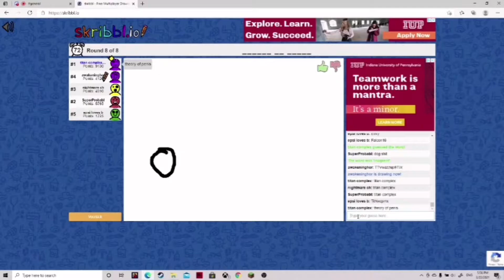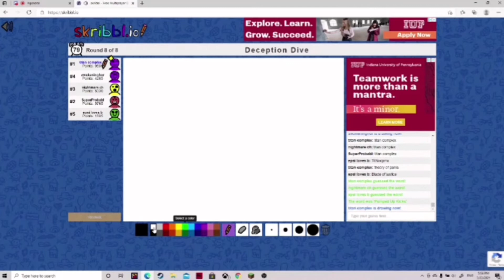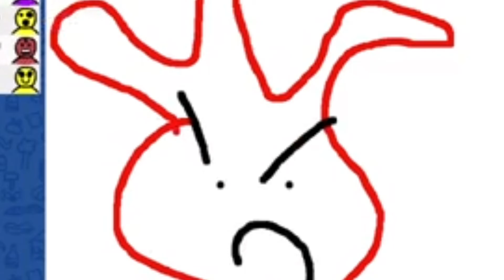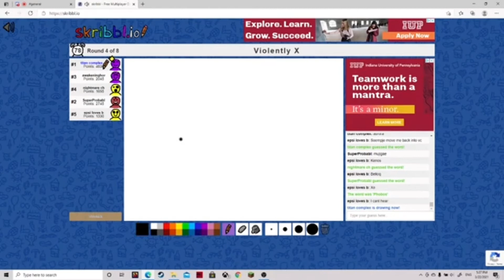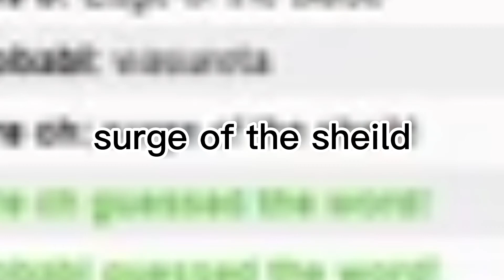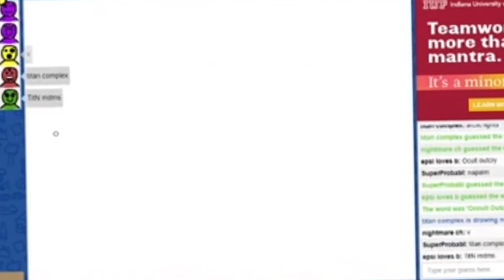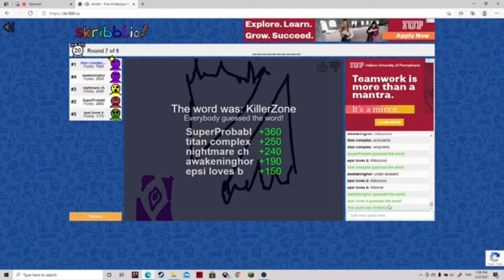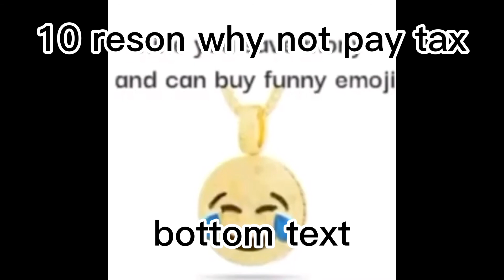GD Skribbl but everyone is dumb 2